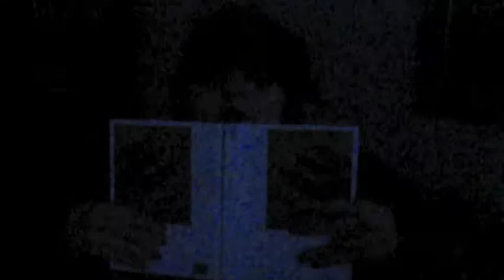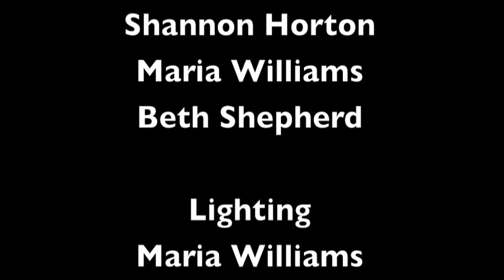Elmo Loves You Very Much!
*Kiss noise* Elmo Loves You Very Much!
Yes he does! YES HE DOES!
Elmo Loves You Very Much! PLEASE HUG ELMO!
*Demonic laughter*

Looks like its another job for the "Exorcism Squad" when three idiots, (plus a fourth that randomly appears later on) their chess board and a copy of Dante's Inferno unleash something truly horrific upon the world.
Something that should never be awakened from the dark reaches of the void of despair, something whose bloodlust can never be sated.
This could well be the final job for the "Exorcism Squad".

"Ramblin' Man" by Lemon Jelly (watch those lips go!)
"Aerodynamic" by Daft Punk (don't get excited I only use the bell noise from it)
"Megazine" by Shobaleader One (ultra awesome macho opener for the E-Squad!)
"An Ending (Ascent)" by Brian Eno (for the sad bits)

Gage as sad, lifeless editor, Psychic and Gageypoo
Maria as random dead person and Maweewa
Shannon as Social Issues Woman and Shanny Wanny
Beth as Sensible Woman and Bethy Boo-Boo